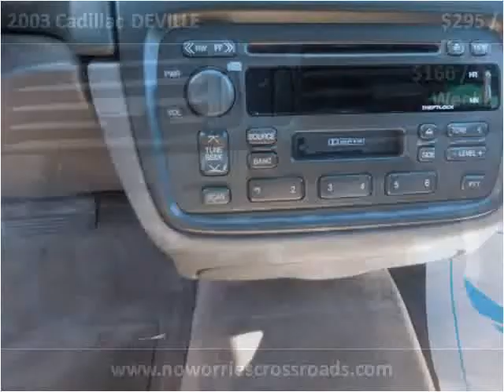2003 Cadillac DEVILLE Used Cars Olive Branch MS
This 2003 Cadillac DEVILLE is available from Crossroads Auto Sales.